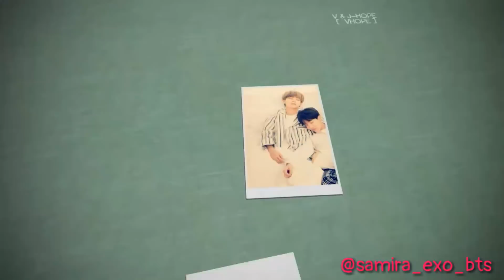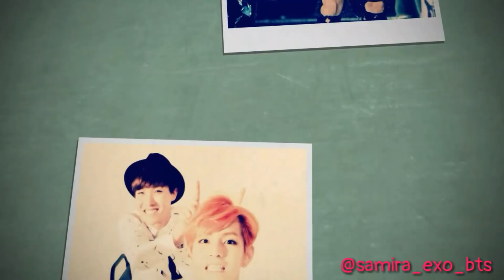BTS V & J-HOPE (VHOPE) ~ ωнєη ι'м ωιтн уσυ ~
Music 🎶Citizen Way- When I'm With You

VIDEO for :  I AM YOUR HOPE I AM YOUR ANGEL  ( I'm so sorry for the long wait 🙏 )